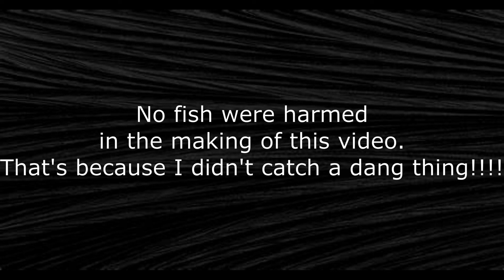Lifetime Teton Angler kayak on the river!